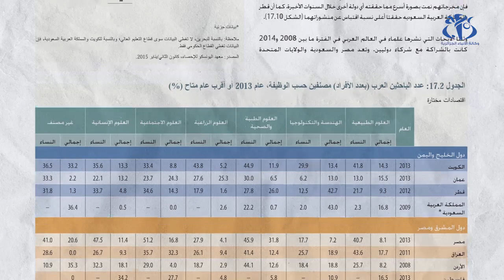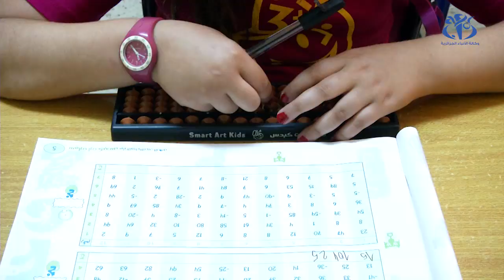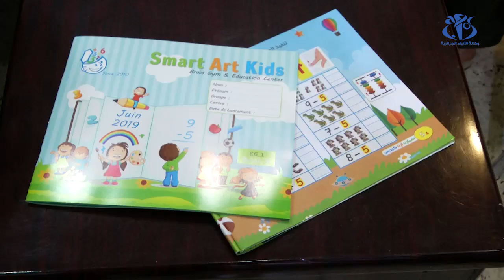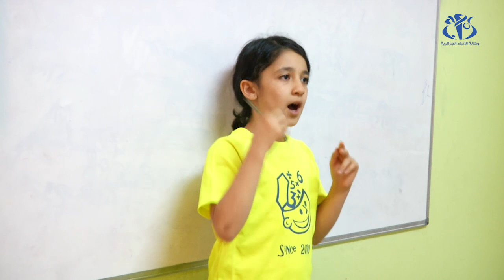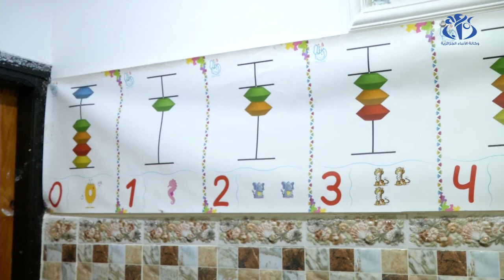تخوف التلاميذ من مادة الرياضيات: معادلة لها حلول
الجزائر وأج- يصعب على تلاميذ اليوم استيعاب مادة الرياضيات الأمر الذي دفع البعض الى البحث عن مراكز للتدريب و الحساب الذهني من خلال تقنية  تجعل المتدرب قادرا على القيام بعمليات حسابية بسرعة مذهلة.